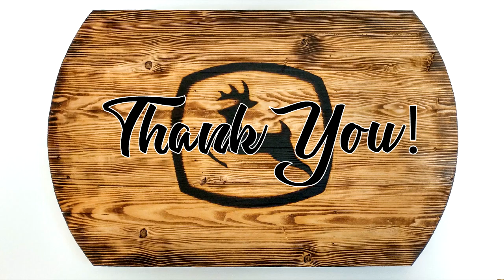Making A Big Sign With A Torched Logo!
In this video I make sign from pine 2x4s and use a torch to apply a logo. The sign is finished with a top coat of shellac making sure to let the burned areas soak to avoid smudging.

Always be careful and use the proper safety equipment when woodworking.

Torch Head

Torch Kit

Hardboard For Stencil Burning